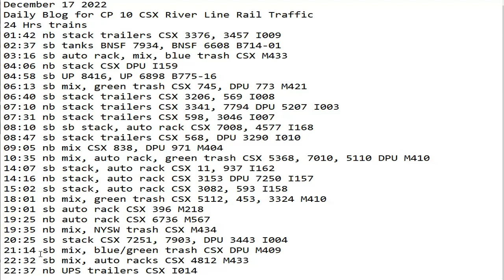December 17 2022 BigTrains.TV CP 10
24 Hrs trains
01:42 nb stack trailers CSX 3376, 3457 I009
02:37 sb tanks BNSF 7934, BNSF 6608 B714-01
03:16 sb auto rack, mix, blue trash CSX M433
04:06 nb stack CSX DPU I159
04:58 sb UP 8416, UP 6898 B775-16
06:13 sb mix, green trash CSX 745, DPU 773 M421
06:40 sb stack trailers CSX 3206, 569 I008
07:10 nb stack trailers CSX 3341, 7794 DPU 5207 I003
07:31 nb stack trailers CSX 598, 3046 I007
08:10 sb sb stack, auto rack CSX 7008, 4577 I168
08:47 sb stack trailers CSX 568, DPU 3290 I010
09:05 nb mix CSX 838, DPU 971 M404
10:35 nb mix, auto rack, green trash CSX 5368, 7010, 5110 DPU M410
14:07 sb stack, auto rack CSX 11, 937 I162
14:16 nb stack, auto rack CSX 3153 DPU 7250 I157
15:02 sb stack, auto rack CSX 3082, 593 I158
18:01 nb mix, green trash CSX 5112, 453, 3324 M410
19:01 sb auto rack CSX 396 M218
19:25 nb auto rack CSX 6736 M567
19:35 nb mix, NYSW trash CSX M434
20:25 sb stack CSX 7251, 7903, DPU 3443 I004
21:14 sb mix, blue/green trash CSX DPU M409
22:32 sb mix, auto racks CSX 4812 M433
22:37 nb UPS trailers CSX I014